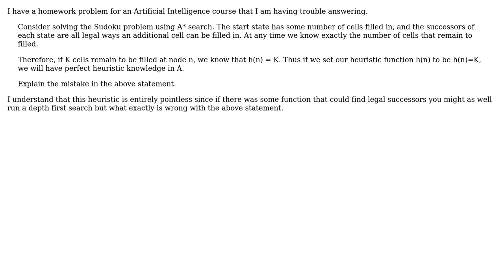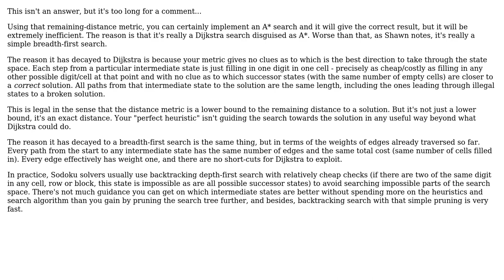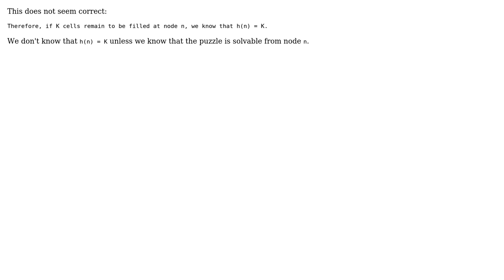Software Engineering: A\* search for Sudoku (3 Solutions!!)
Software Engineering: A* search for Sudoku

With thanks & praise to God, and with thanks to the many people who have made this project possible! You are responsible for your own actions.